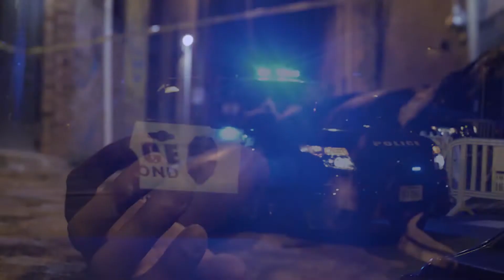Ed Da Realist - Dont Play